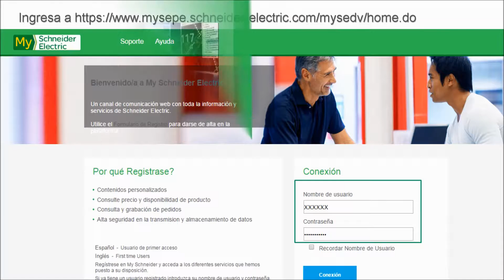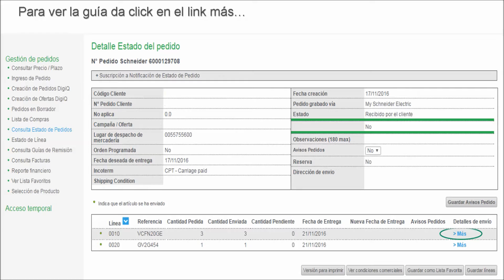Order Entry - Entrada de pedidos por MySE - Schneider Electric Perú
Vea cómo cargar sus pedidos en mySchneider de forma fácil y rápida con este video